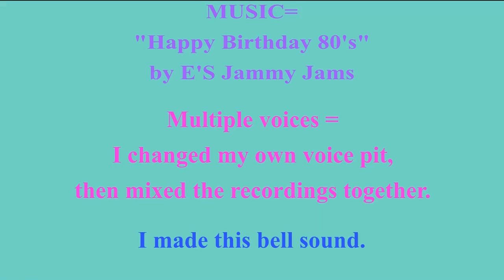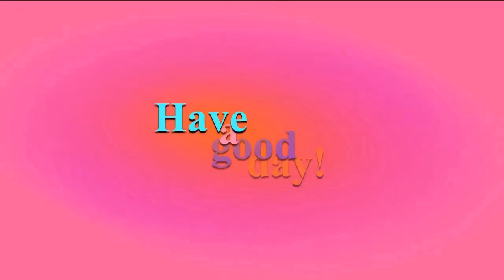2 VIDEOS (BIRTHDAY + BONUS) 🎂 HAPPY BIRTHDAY on AUGUST 14 🎈 (French Parisian Accent)